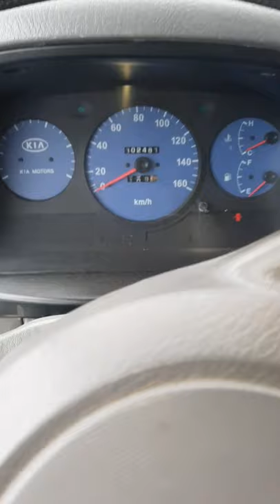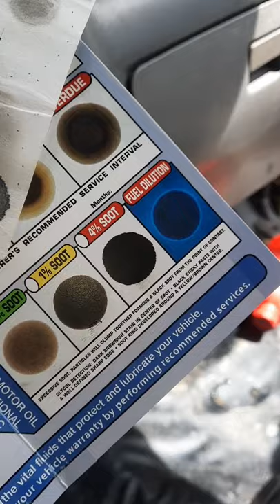KIA BONGO THROTTLE DELAY ENGINE VIBRATION LOW POWER WALANG HATAK ISSUE FIXED AFTER 5min. ALAMIN